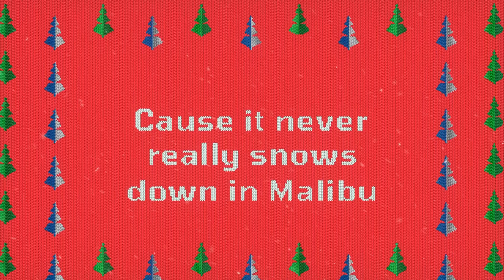Pluto Saffron featuring James Hurst - "Christmas in LA" (Lyric Video)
Sing along with the official lyric video for “Christmas in LA” by Pluto Saffron and James Hurst.

"Christmas in LA" Lyrics
It's Christmas in LA and it's eighty degrees
The streets will soon be empty once everyone leaves

Cause no one here is really from LA
No they're all from different parts of the USA

Santa will be surfin' and the elves will too Cause it never really snows down in Malibu We won't drink and drive that's a matter of fact
Cause Rudolph and his gang will take us to the bar and back

It's Christmas in L.A.
(Merry Merry! Merry Merry Christmas!) Merry Merry Christmas across the U.S.A.
Oh, it's Christmas in L.A.
(Merry Merry! Merry Merry Christmas!)
Merry Merry Christmas across the U.S.A.
(Merry Merry! Merry Merry!)